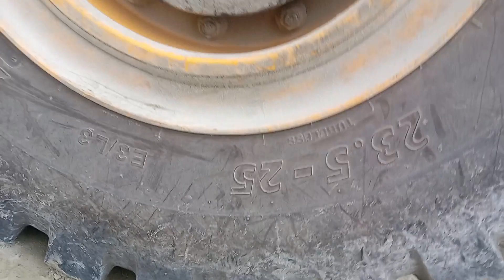LiuGong wheel loader 848h tayar size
___________LIUGONG लोडर टायर नंबर ________

दोस्तों इस वीडियो में आपको LiuGong लोडर के टायर नंबर के बारे में बताया गया है जैसे कि
इसके टायर में कितना हवा डाला जाता है
कोन सा नंबर का टायर लगता है
व्हील बोल्ट कितने होते हैं
टायर को कैसे खोलते हैं
सब जानकारी इस एक विडियो में
इसको कैसे चलाते हैं इसका वीडियो लिंक नीचे दे दिया हूं आप देख सकते हैं